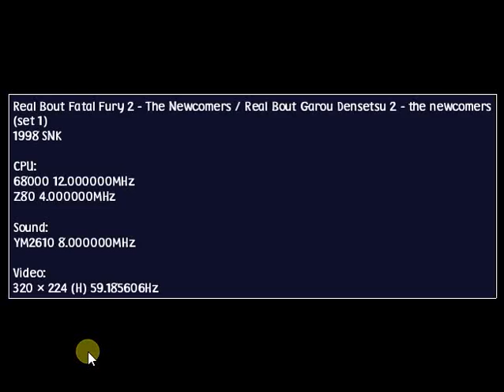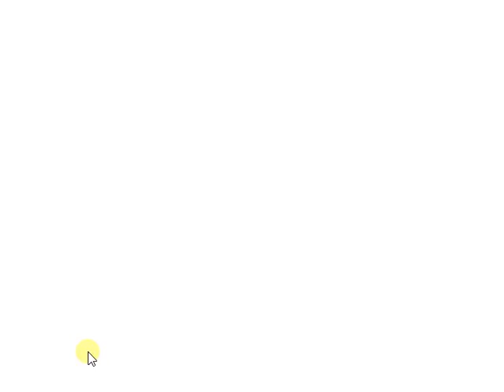Real Bout Fatal Fury 2 The Newcomers Mai Shiranui Playthrough